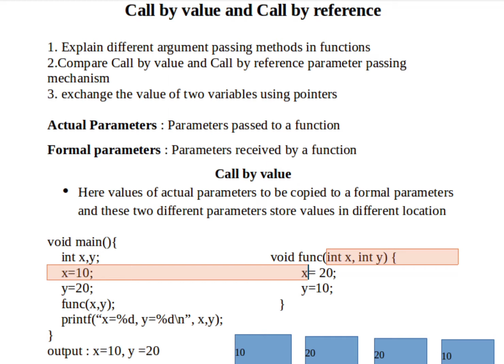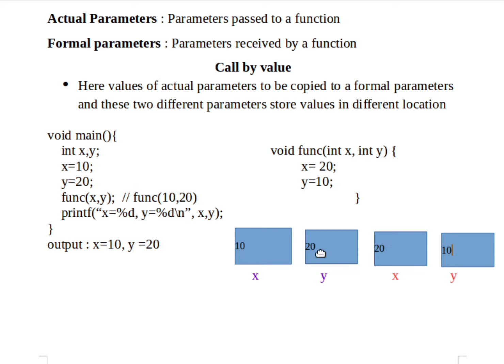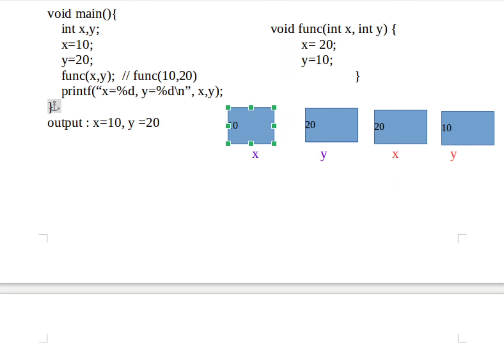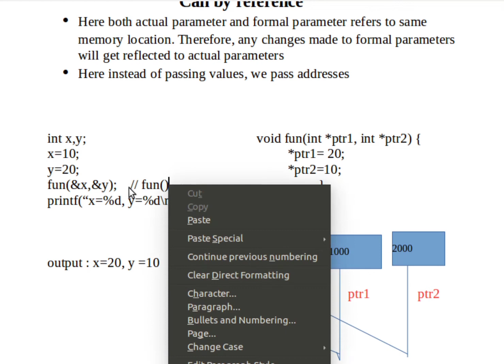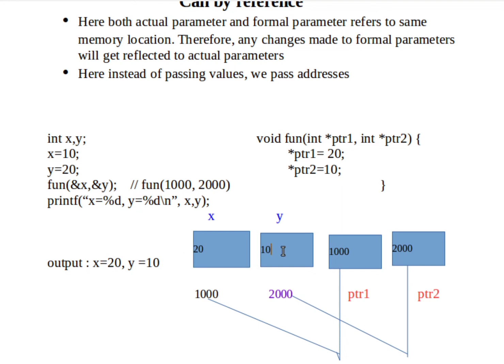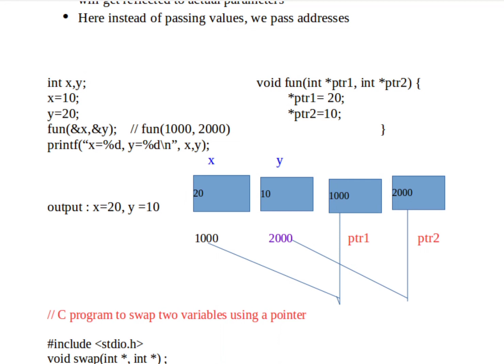Previous Questions Solved(Diploma) || Programming in C || Call by value and Call by reference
1. Explain the different argument passing methods in functions. (April 2018)
2. Compare Call by value and Call by reference parameter passing mechanism(Oct 2017)
3. Explain Call by value and Call by reference parameter passing mechanism(Oct 2019)